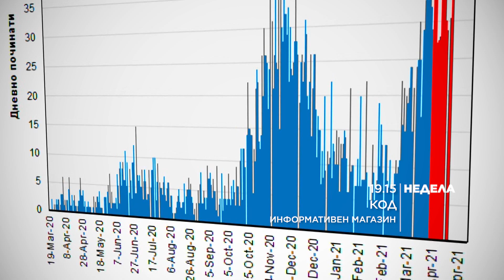KOD najava - Drzavni laboratorii gubat od srpska firma i nov rekorden kovid bran 04.04.2021